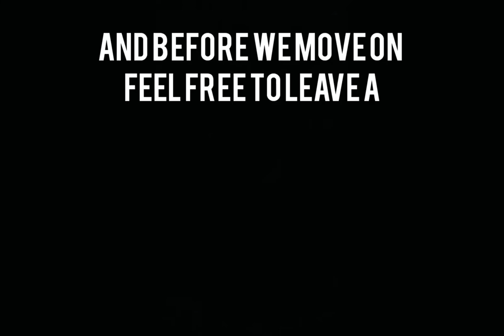Triceratops transformation timelapse (2x speed)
In today's episode we're going to be transforming more dinosaur drawings,
this episodes Dinosaur is the mighty Triceratops.